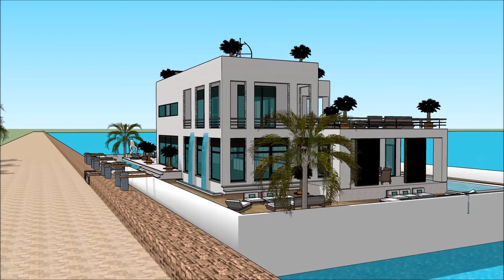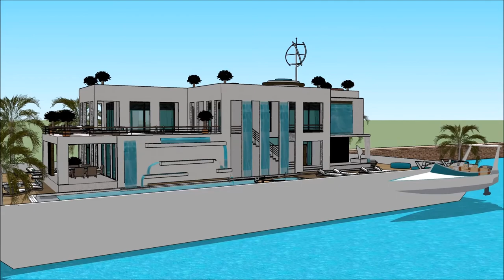АРХИТЕКТОР YOUTUBE ТАНСАГ ЗЭРЭГЛЭЛИЙН ХӨВЧНИЙ БАЙШИН ХАУС ТАНСАГ ЗЭРЭГЛЭЛИЙН ХАРШ ДАРВУУЛТ ЗАВИНЫ БА